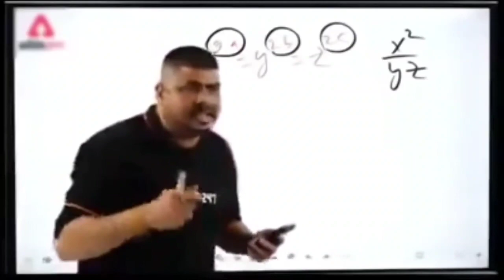A Day With My Cousins in Surinsar Lake